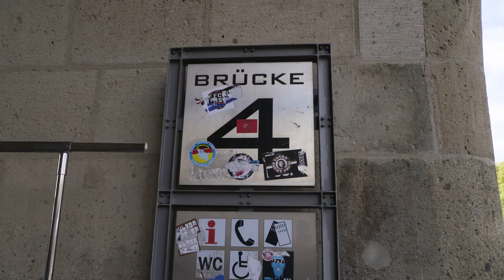Junger Arzt rettet seinen Vater | Asklepios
Omar Salloum ist mit seiner Familie aus Duisburg zum Feiern seiner Approbation zu Besuch in Hamburg. Bei einem Ausflug zum Hafen bricht sein Vater zusammen. Er rettet ihn.
Dafür bekommt der junge Arzt den 1. Platz des Asklepios Lebensretterpreises 2019.